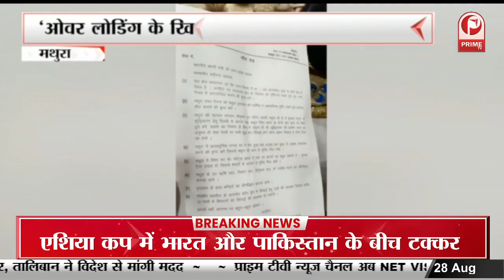Lucknow : पुलिस को मिली बड़ी सफलता गैंग के दो सदस्य हुए गिरफ्तार || Prime Tv